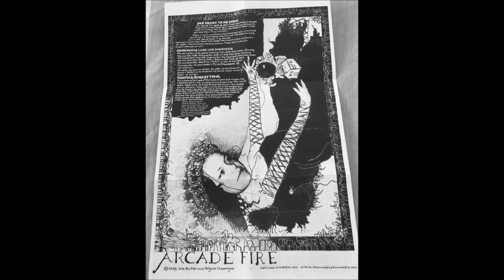Arcade Fire - My Heart is an Apple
I am still trying...